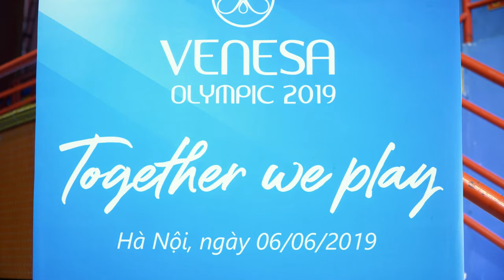Quay video sự kiện -đại hội thể thao VENESA